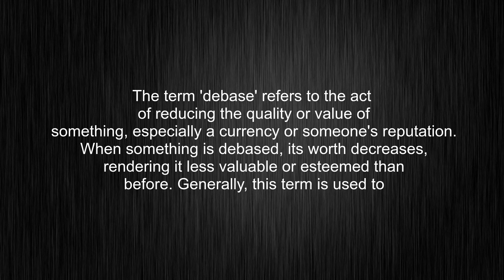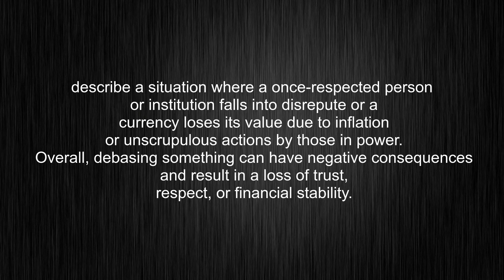What's the meaning of "debase", How to pronounce debase?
This video tells you what "debase" means, how to pronounce it, provides a pronunciation guide and an accurate definition.
00:00 Pronunciation
00:23 Meaning

- What is the meaning of debase
- How to say debase
- What is the definition of debase
- How to pronounce debase

Visit our free audio/video dictionary tutorial to learn how to correctly pronounce words/names and to learn their meanings, definitions, just like debase definition and meaning in Merriam-Webster, debase definition and meaning in Collins English Dictionary, debase definition and meaning in The Oxford English Dictionary, debase definition and meaning in Longman Dictionary of Contemporary English, debase definition and meaning in Cambridge Advanced Learner's Dictionary, and more.